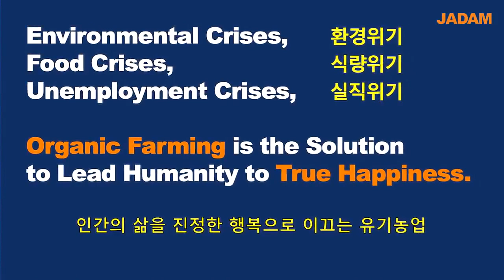유기 방울토마토 자닮식으로 OK, 김대균의 유기농사 010-9361-6891/Kim Dae-kyun overcame greenhouse whitefly in a JADAM way.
김대균님의 자닮기사

김대균님 블러그

올해로 유기 14년차에 접어드는 김대균님은 농촌지도사로 근무하다 농사를 시작했다.
질소질이 많은 밑거름을 많이 넣을 경우 방울토마토는 병해에 약해지기 때문에 과비를 하지 않는 것이 잎곰팡이병 예방에 중요하다는 그의 농사 이야기를 들어보자.

Kim Dae-gyun has been doing organic farming for 14 years.